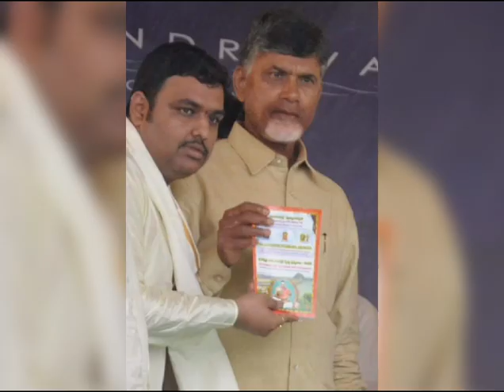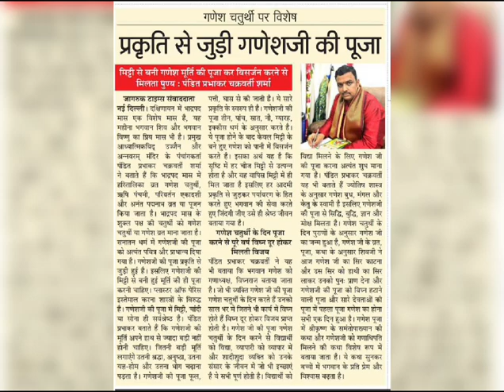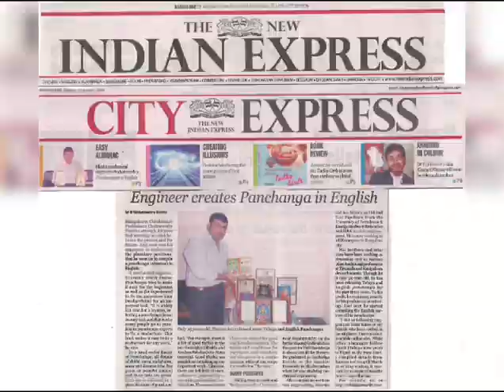11 August 2024